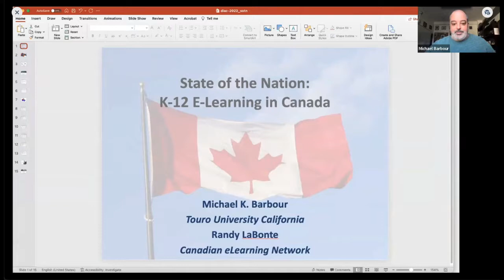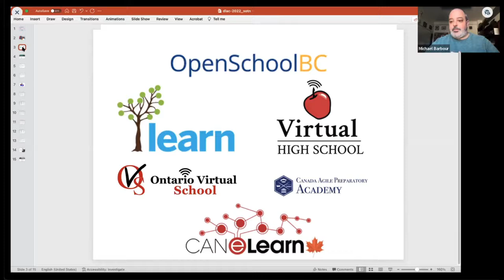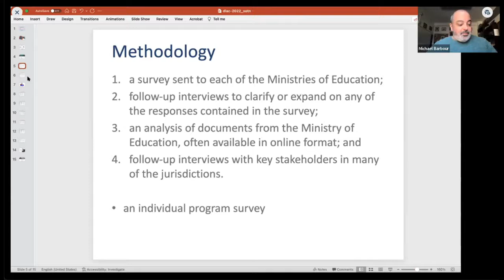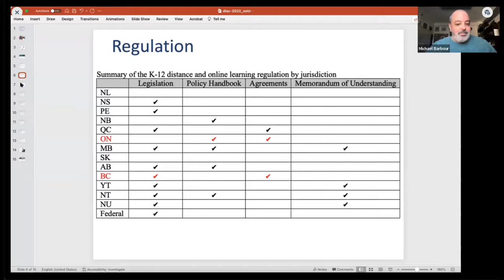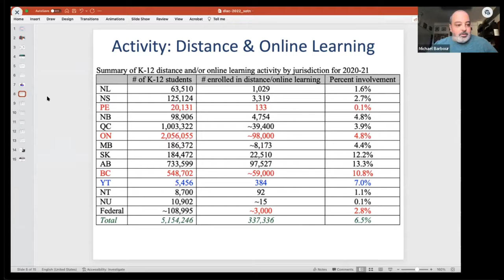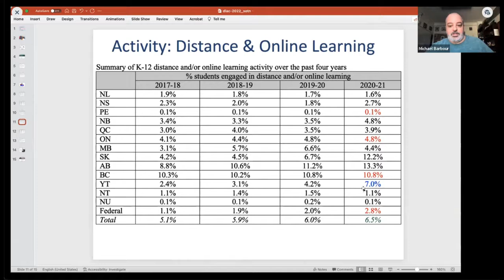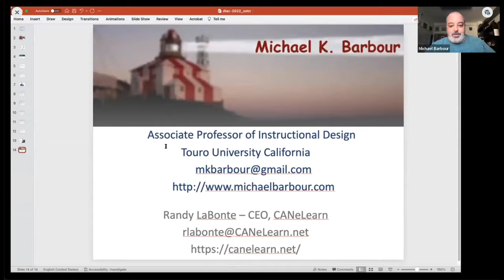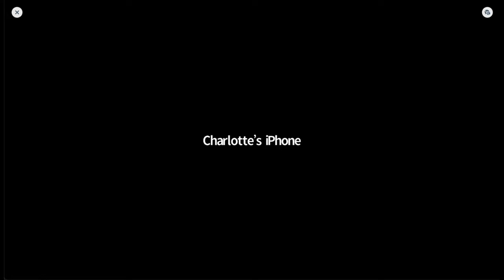DLAC 2022 - State of the Nation: K-12 e-Learning in Canada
Barbour, M. K., & LaBonte, R. (2022, February). State of the nation: K-12 e-learning in Canada [Paper]. Digital Learning Annual Conference, Atlanta, GA.

The State of the Nation: K-12 E-Learning in Canada report is in its fourteenth year and the ninth year of the Canadian eLearning Network’s support of this research. This session explores K-12 e-learning in Canada based on the 2021 edition of this ongoing, comprehensive study (i.e., the 2020-21 school year). This annual study examines how K-12 distance, online, and blended learning is governed in each province, territory, and federally, as well as the level of K-12 distance, online, and blended learning activity occurring in each jurisdiction. There will be both English and French versions of the poster available for presentation.